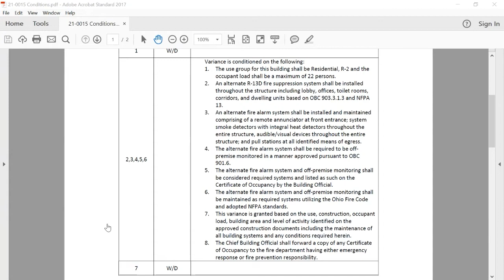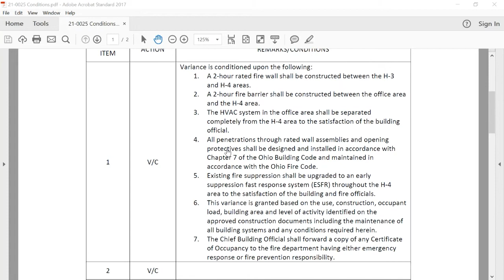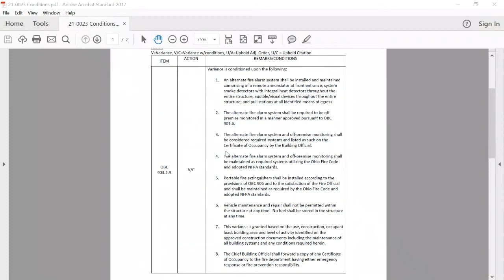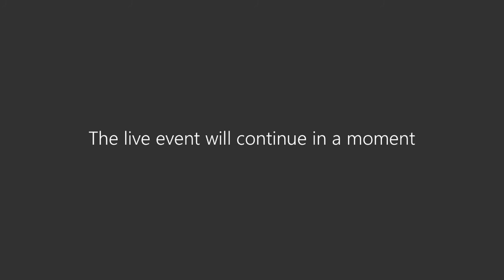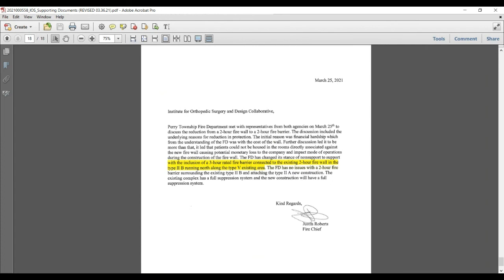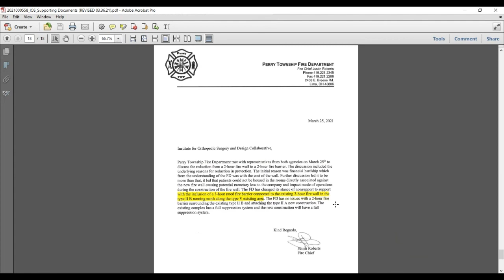Ohio Board of Building Appeals hearing Mar. 29, 2021